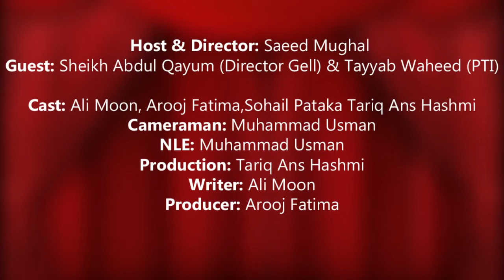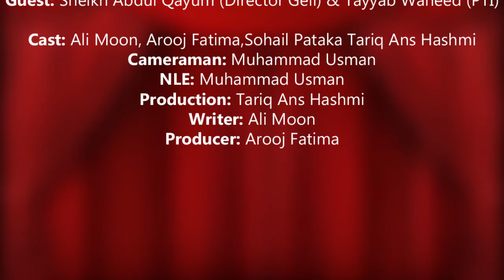Hum se Mazaq | Ep: 4| Dir Gel Sheikh Abdul Qayyum|For Job : 03234981689| Tayyab Wahid (PTI) 97 News